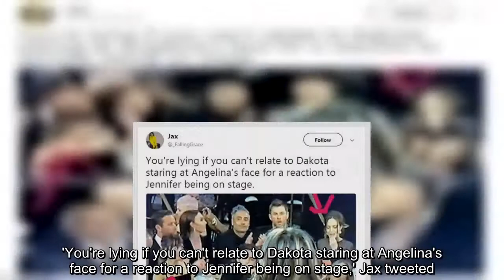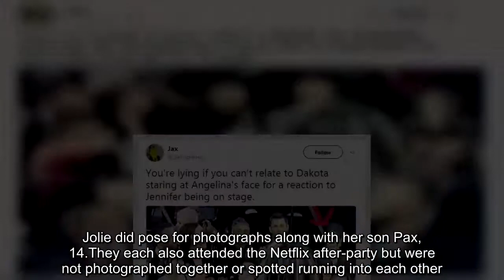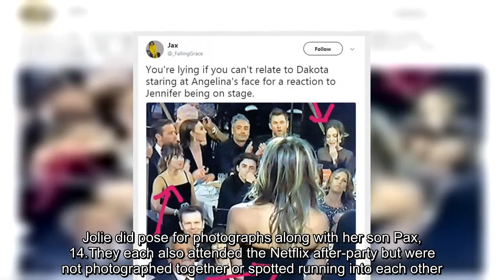Dakota Johnson sees Angelina Jolie ignore Jennifer Aniston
It was always going to be a little awkward.And thanks to eagle-eyed Twitter users, there's seemingly confirmation that Angelina Jolie might have been a little fazed by sharing a ballroom with Jennifer Aniston at Sunday night's Golden Globes.Television footage taken from behind Aniston and Carol Burnett as they presented an award together shows Jolie studiously avoiding the stage, instead looking down at the table she was seated at.And the same shot also shows Fifty Shades star Dakota Johnson sneaking a peek at Jolie not looking at Aniston.Twitter user Jax decided to ram the point home by helpfully tweeting the image along with big pink arrows identifying who's who in the picture.'You're lying if you can't relate to Dakota staring at Angelina's face for a reaction to Jennifer being on stage,' Jax tweeted.Other Twitter users soon started re-tweeting the post and adding their own comments.'Dakota Johnson got caught watching Angelina Jolie while Jennifer Aniston presented: When you're trying to be subtle, but you can't help yourself,' tweeted @SixanAndaman.Both actresses have been married to Brad Pitt; Aniston, 48, from 2000 to 2005 and Jolie, 42, from 1014 until last year.It's been claimed that Jolie 'stole' Pitt away from Aniston while making the movie Mr.& Mrs.Smith but other reports suggest that Pitt and Aniston were already on the outs when he met Jolie.While both women attended the Golden Globes at the Beverly Hilton in LA, the former Friends star skipped the red carpet.Jolie did pose for photographs along with her son Pax, 14.They each also attended the Netflix after-party but were not photographed together or spotted running into each other.Both Aniston and Jolie were at the first big Hollywood awards show of the season to present trophies.Aniston joined legendary star Burnett to hand out the award for Best Performance by an Actress in a Television Series - Musical or Comedy.Jolie joined French actress and Golden Globe winner Isabelle Huppert to present the award for best actress in a motion picture, drama.